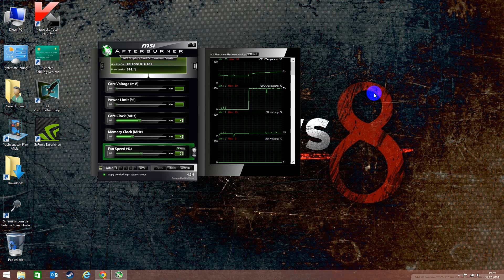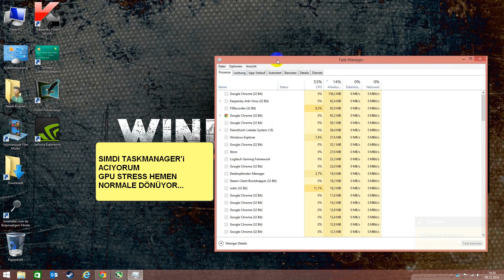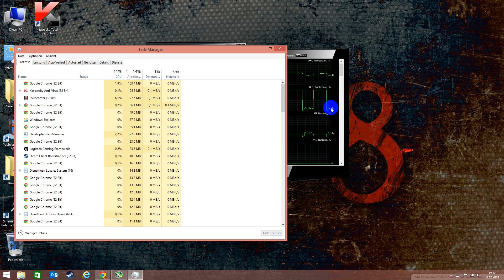Taskmanager Gpu Auslastung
Taskmanager'in acilinca Gpu'nun normale dönmesi, kapaliyken gpu'nun maksimumlarda seyretmesi sorunsali...